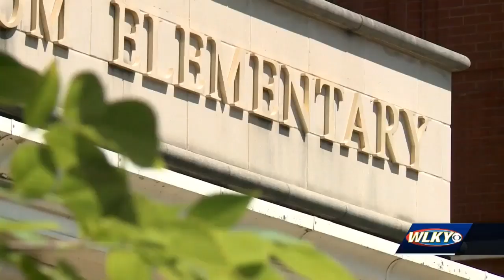JCPS superintendent Marty Pollio delivers State of the District address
The superintendent of Jefferson County Public Schools is pushing for a property tax increase.